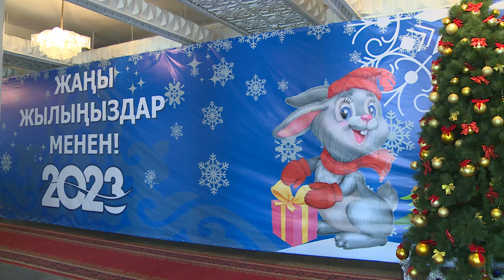БЛАГОТВОРИТЕЛЬНАЯ ЁЛКА ДЛЯ ДЕТЕЙ БИШКЕКА